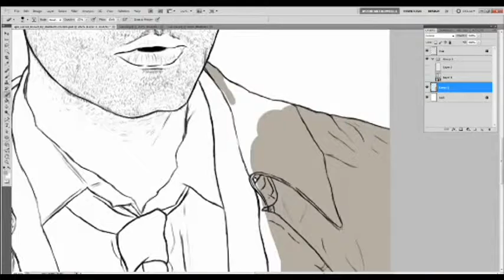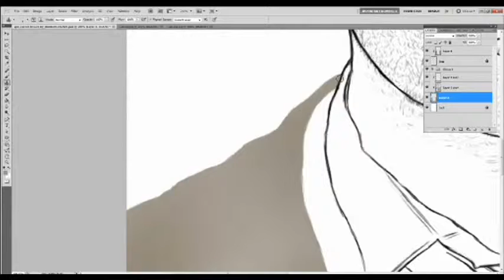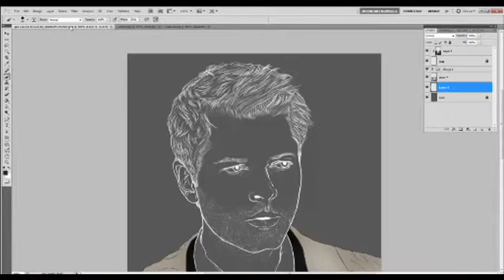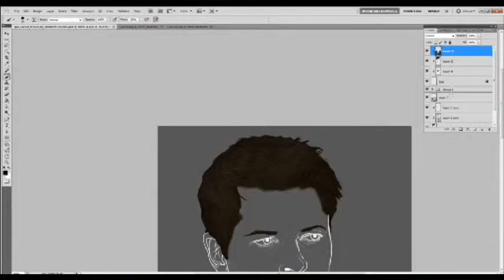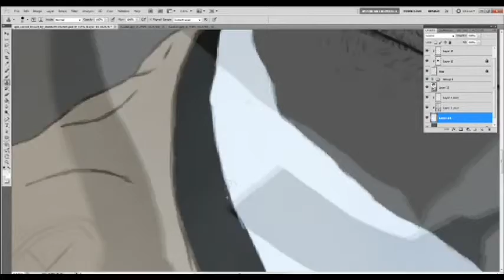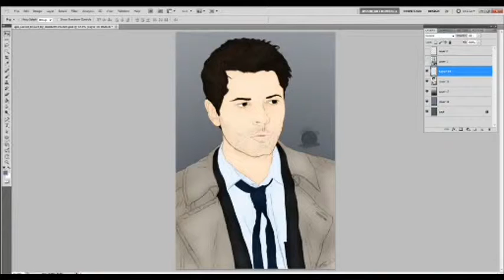Castiel speed paint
Thank you for letting me colored it

Finally some Supernatural Fan art coloring. I will admit though I haven't gone beyond the first couple of episodes of season four. I have been busy with not crying.

Although I do love him thanks to Tumblr he is kinda funny and yea.

I hope you guys love the picture